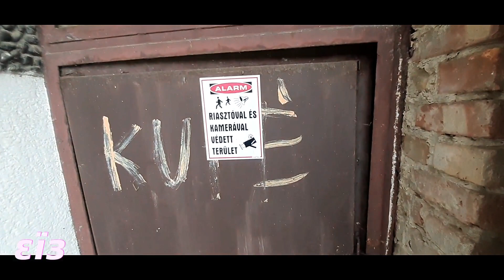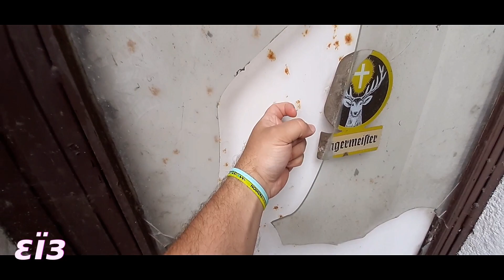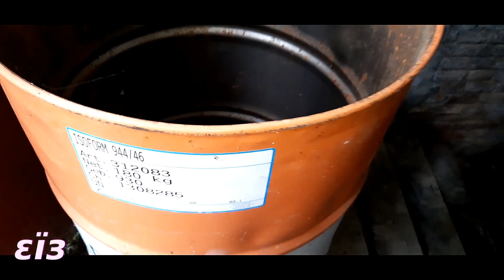Romos épület horror pincével! Elhagyatva 3! Neela forever Smile :-)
Ha csatlakozol ehhez a csatornához, jutalmakban részesülhetsz:
Nagyon szépen köszönjük!
Mindenkit nagyon sok szeretettel üdvözlünk a csatornán, mely által egy nagy és szeretetteljes családba csöppenhettek be!
εїзNíla a Daganatos Gyermekekért Alapítványεїз
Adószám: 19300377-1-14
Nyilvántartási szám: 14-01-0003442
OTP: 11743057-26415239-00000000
IBAN: HU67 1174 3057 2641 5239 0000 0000
BIC (SWIFT) KÓD: OTPVHUHB
Cím: 7586 Bolhó, Kossuth u.42.
Telefon: +3630/751-8401
Privát bankszámlaszámunk:
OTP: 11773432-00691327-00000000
Számlatulajdonos: Szász Zoltán
IBAN: HU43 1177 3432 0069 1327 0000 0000
Swift: OTPVHUHB
Mindenkinek nagyon szépen köszönjük előre is a kedves támogatását, akinek módjában áll, legyen az bármilyen csekélynek gondolt is! Higgyétek el, hogy hatalmas segítség!
Akik csomagot szeretnének küldeni, legyen az ruha, tisztítószer, tartós élelmiszer, édesség, játék, bármi egyéb, úgy arra is van mód postai úton a leírásban található címre.
Sajnos tragédia történt egyetlen szeretetteljes gyermekünkkel, Nílával :-(((
Fogadjátok sok szeretettel és a legnagyobb alázattal tiszteljük meg Szász Nílát és tartsuk meg örökké becsületét!